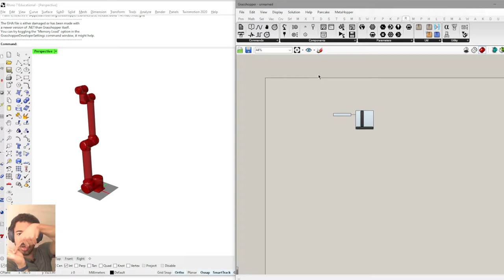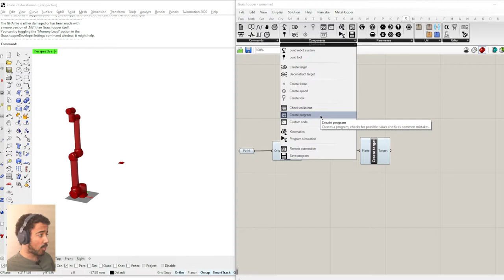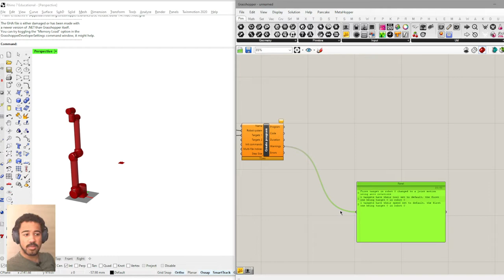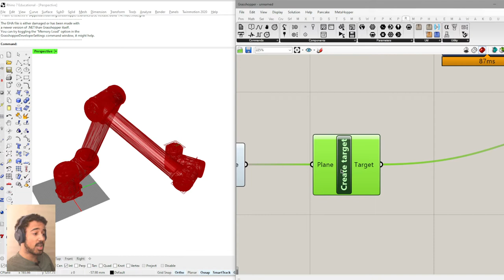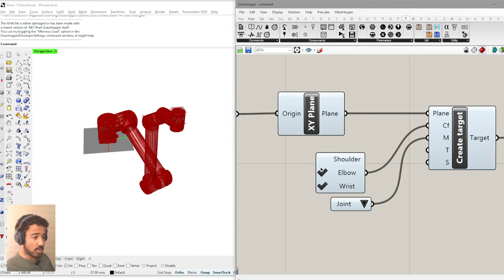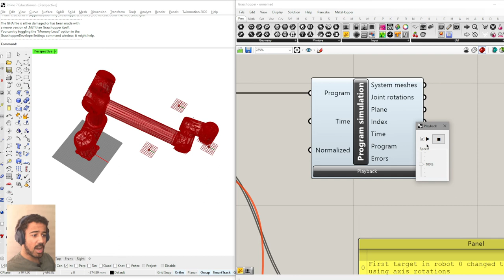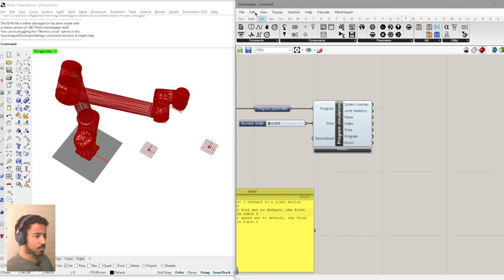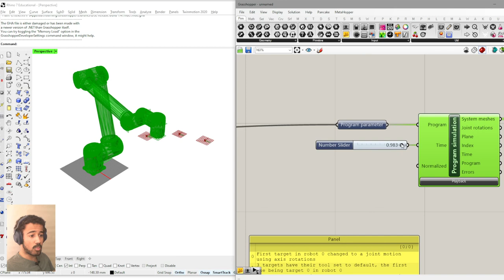Programming Robots in Grasshopper: 03 Minimal Robot Program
00:00 Introduction
00:39 Create the target plane at an origin point
03:12 Create Robot Program
04:20 Check Program Warnings
05:30 Program Simulation Preview
06:52 Change Target Parameters and Settings
07:49 Robot Configuration at Target
08:40 Target Plane Direction (Flip Plane)
09:56 More Target Planes
11:20 Playback Robot Simulation
12:03 Cleanup
13:30 Recap